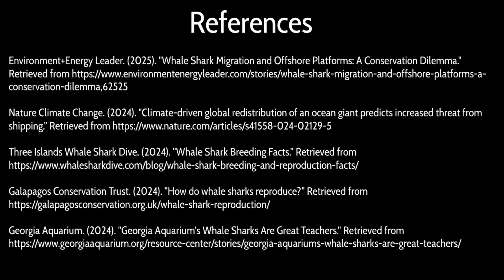WHALE SHARKS: The Gentle Giant's of the Deep | All About Shark Week Edition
Hey everybody it's Brock! Welcome to the FINAL episode of Shark Week 2025 - and man, we're going out with a bang! Today we're diving deep into the world of whale sharks, the absolute giants of the ocean. We're talking about fish that can grow longer than a school bus and live over 100 years!

In this episode, we cover:
🦈 Mind-blowing size comparisons - these things are MASSIVE
🦈 How they filter feed without using their 300+ rows of teeth
🦈 Epic migration patterns and those incredible seasonal gatherings
🦈 The reproduction mystery that's got scientists stumped
🦈 Why ship strikes are becoming a huge problem
🦈 Conservation success stories that'll give you hope

From their 60-million-year evolutionary history to the cutting-edge research happening right now in the Galapagos, this episode has everything you need to know about these gentle giants.
References
National Geographic. (2021). "Whale Shark."
National Geographic Kids. (2022). "Whale shark."
Oceana. (2024). "Whale Shark."
Britannica. (1999). "Whale shark | Size, Diet, & Facts."
Marine Megafauna Foundation. (2025). "It's International Whale Shark Day! So how's the world's greatest fish doing in 2024?"
Save Our Seas Foundation. "Whale Shark."
Smithsonian Ocean. (2024). "The Massive Filter Feeding Shark You Ought to Know."
Marine Megafauna Foundation. (2023). "Whale Shark Size & Comparison with Other Marine Giants."
ARP Africa. (2024). "June 2024 Blog - The Journey of Whale Shark Migration."
ECO Migrations. (2024). "Whale Sharks and Their Mysterious Migration Patterns."
Environment+Energy Leader. (2025). "Whale Shark Migration and Offshore Platforms: A Conservation Dilemma."
Nature Climate Change. (2024). "Climate-driven global redistribution of an ocean giant predicts increased threat from shipping."
Three Islands Whale Shark Dive. (2024). "Whale Shark Breeding Facts."
Galapagos Conservation Trust. (2024). "How do whale sharks reproduce?"
Georgia Aquarium. (2024). "Georgia Aquarium's Whale Sharks Are Great Teachers."
Live Science. (2019). "Attempted Whale Shark Mating Caught on Camera for the First Time in History."
Georgia Aquarium. (2024). "Ultrasounds on Whale Sharks Deepen Mysteries of This Big Fish."
Galapagos Whale Shark Project. "Whale Sharks — Galapagos."
Oceanographic Magazine. (2023). "Galapagos: Unravelling one of the greatest mysteries."
WWF Sharks. "Five Incredible Whale Shark Discoveries of the Last Decade."